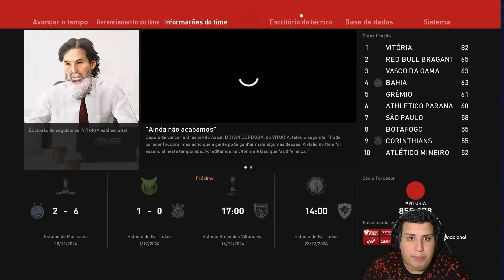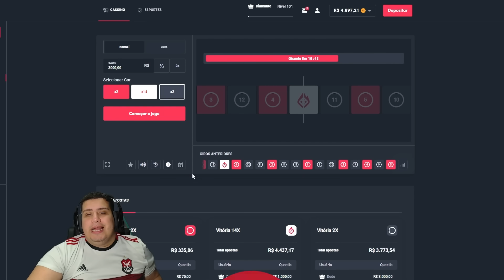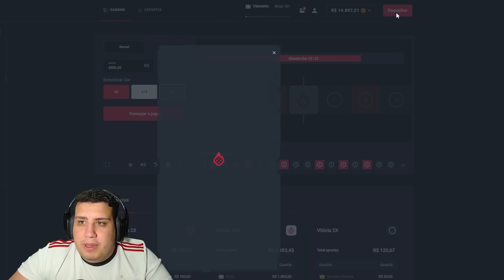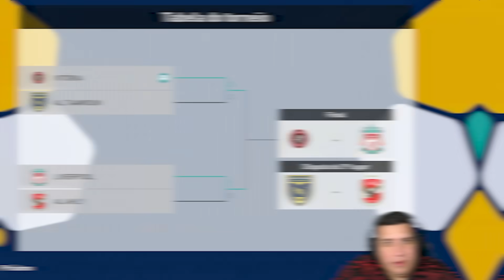Encontrei o RONALDO no MUNDIAL de CLUBES! Master League ep 80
Utilize o CODIGO DEDECO
Vitória foi vendido e virou SAF na série Master League (Master Liga) do Canal Dedeco no PES 2021.

► O vídeo "BA-VI na Final da Copa do Brasil? É Só Ganhar do Palmeiras... Master League ep 34" foi feito pelo canal

Para maiores informações utilize os comentários abaixo.u